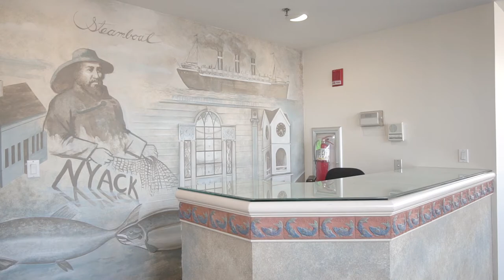NYACK, NY Gem with Million Dollar Waterfront Views!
Everyone knows a girl's best friend is shiny white & perfectly cut. Having undergone a total renovation. this Nyack NY GEM has been perfectly polished. There's nothing to do, just move right in. Sitting high with million dollar views of the Tappan Zee Bridge & Hudson River waterfront from every room, this 2 bedrm, 2 bath jewel is a stone's throw fr/the Village of Nyack & features gleaming hardwood floors, wood burning fireplace, 15ft ceilings, kitchen w/granite, stainless package, oak cabinets, breakfast bar, Porcelanosa baths, outdoor dining terrace & balcony off the master suite. Enjoy a Rivertown lifestyle w/Village restaurants, theater, markets, parks & easy access to Tarrytown train & NYC bus.